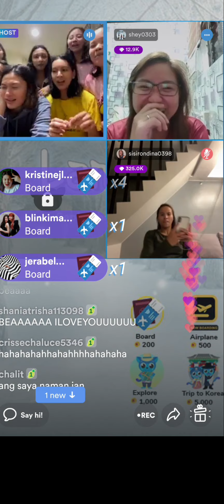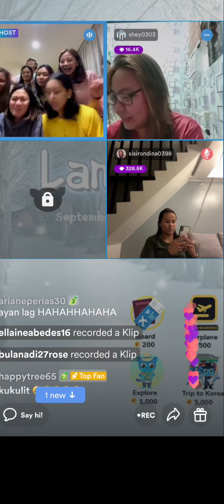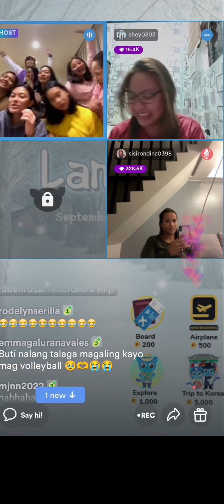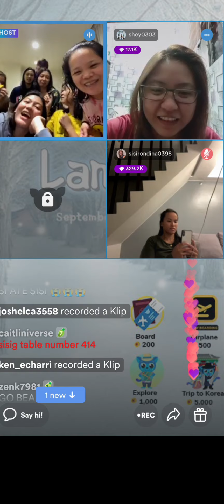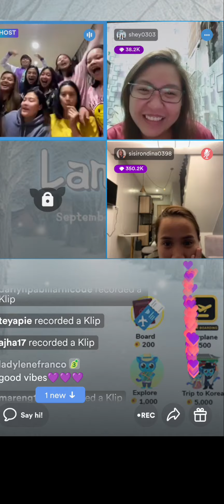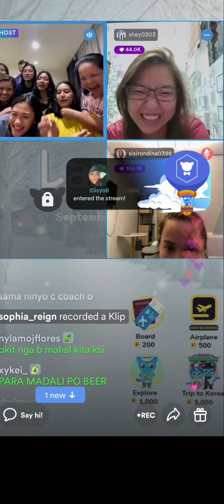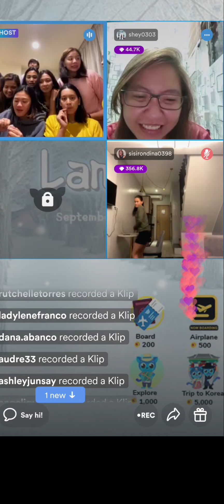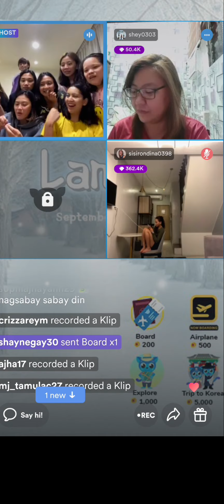Bakit nga ba nagkakagulo ang mga UBE GIRLS🤪